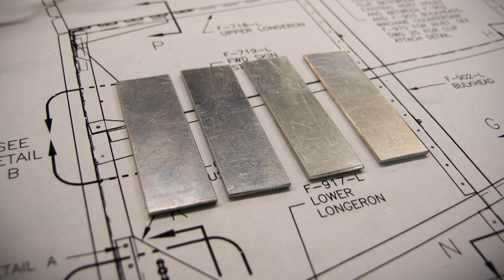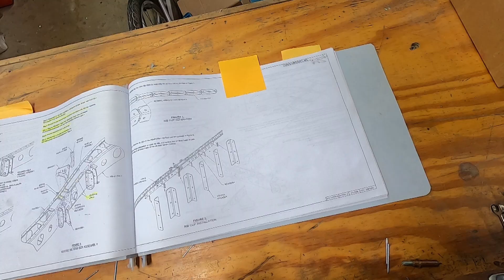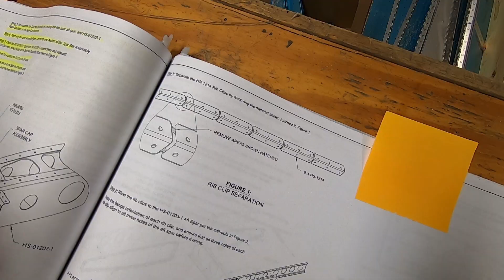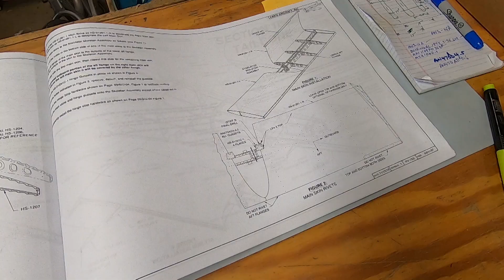Vans Aircraft RV-12iS - Stabilator Construction - Part 4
Work continues on the RV-12iS Stabilator Spar Box, adding more and more items before attaching the ribs and the outer skin. The Best Aircraft Camera Mount in Aviation!

** See the Complete RV-12iS Tail kit Playlist - Start to Finish

** GET AN RV T-SHIRT! All proceeds from my RV T-Shirt Sales will to go to the purchase of my next RV-12iS Aircraft Kit! Oh yeah... Shipping is FREE!

** BUILDER NUMBER: 121237 - Tell Van's Aircraft my Number if you Order a Kit!
** DO YOU WANT TO BUILD YOUR OWN RV? If you were motivated or inspired by this video to build your own RV, submit this form to Van's Aircraft and I will receive a finders fee. Thanks!

** Video equipment I used to do my Hands-Free Video:
** GoPro Hero 7 Black
** Round Base Microphone Stand with Boom
** Manfrotto 323 RC2 Rapid Connect Adapter
** Thread Adapter Microphone Stand 5/8"-27 Female to 1/4"-20 Male
** Tripod Mount Adapter for GoPro Female 1/4 Screw Bottom Thread